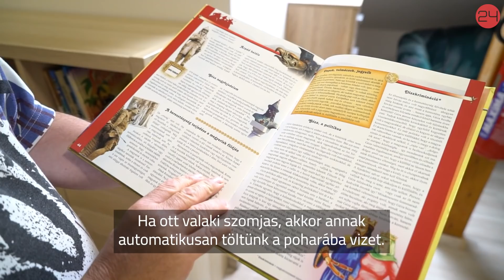Az intézethez képest ez olyan, mint a királyi kastély | 24.hu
A rossz emlékű gödi Topházat két évvel ezelőtt vette át a Magyar Máltai Szeretetszolgálat, hogy normális viszonyokat teremtsen a felnőtt értelmi fogyatékosokat ellátó intézményben. Elindították a támogatott lakhatási projektet, ennek részeként az ellátottak 12 fős csoportokban családi házakba költöznek, az intézetben pedig csak azok maradnának bent, akik egyáltalán nem tudnak gondoskodni magukról. Az első ilyen házba július közepén költözött be 12 lakó. Meglátogattuk őket. Vajon képesek lesznek az önállóbb életvitelre? Egyikük szerint menni fog, mint a sicc!